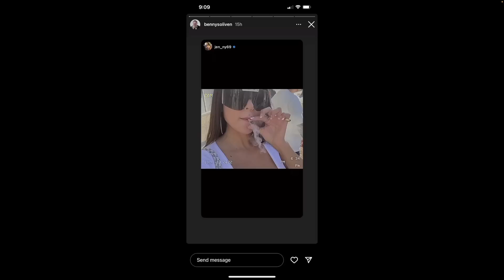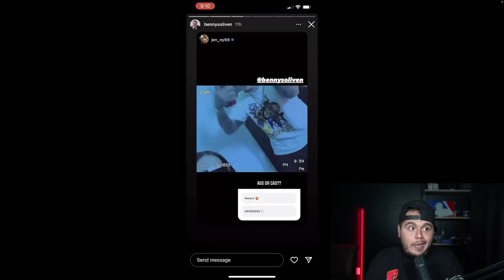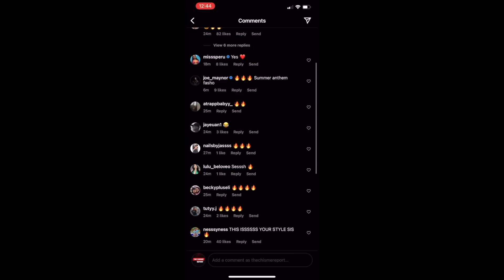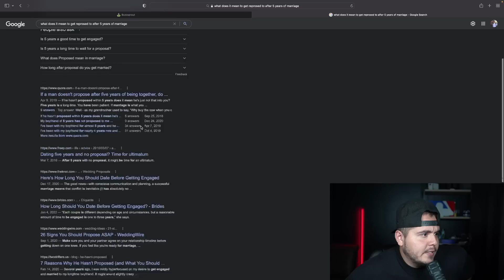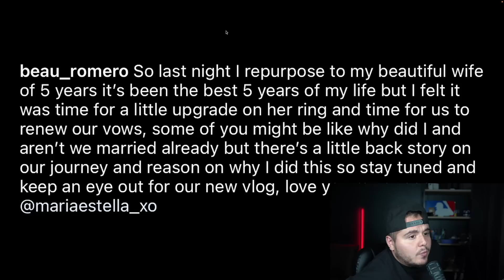Benny Soliven and jenny69 BACKLASH for collab!?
8805 W. Van Buren  St. Unit #1054